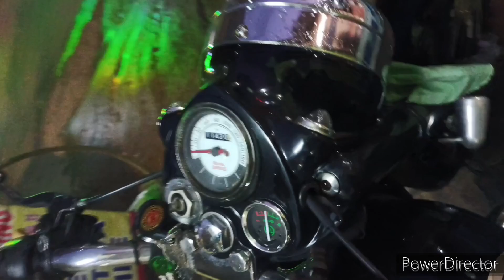10 Modification IN ROYAL ENFIELD CLASSIC 350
top 10 modification royal Enfield bullet 350 classic single seat bullet custom indicator front mudguard Dirt Bike cafe racer bullet ko modify kaise karen customise silencer change in bullet bullet mein exhaust kaise lagaen 2023 ke best se best top modification jo ki aap bullet mein kar sakte hain bullet modify karne mein Kitna kharcha aata hai single seat kaise banaen bullet ke silencer ki awaaz Tej kaise karen piche ke number plate kahan per lagaen single seat hone per purane saman ko Katkar modification kar sakte hain kya bullet modify karne mein kam se kam Kitna kharcha aaega exhaust lagane per police wale chalan to nahin katenge